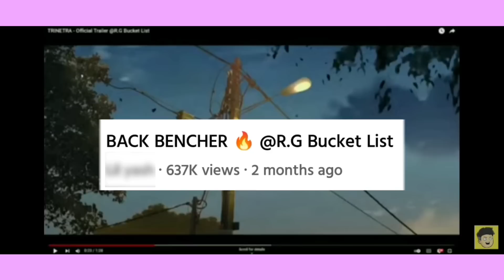The Scammers of Animation Community ft. @RGBucketList 😳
RG Bucket List VS Lil Yash? 😳
jk dont hate him.. just educate him about the consequences 🙂👍

Hi Guys it's Soham here and aaj ke iss video mein Glowkus aur RG Bucket List baat karne wale hai Animation community ke scammers ke baare mein. I hope jo main batana chahta hu apko samjh ayega ! 😌❤

RG bucket list roast ?
Na bhai Animation Community ko expose karna hai toh bol

My Gears :-
My Mic
Other Mic
Mic I'm Going to buy
Dream Mic
Pop Filter
Phone : POCO X3 PRO & IPHONE 13
(Similar to mine)
(Similar to mine)

CREDITS 🤗
Footage :
RG bucket list & Not your type

Outro :
Emiway Bantai - Feel